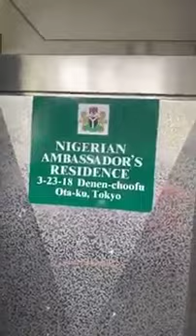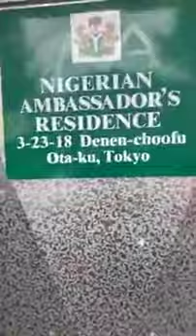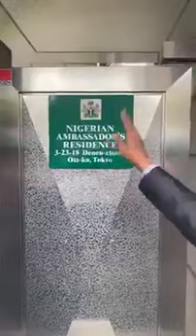Finally, IPOB locates Buhari in residence of the Nigerian Ambassador in Tokyo [video]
Members of the Indigenous People of Biafra (IPOB) reportedly located Nigeria's President, Mohammadu Buhari in residence of a Nigerian Ambassador who his name is yet to ascertain as the time of filing report.

The IPOB members in Japan, who has headed to Tokyo where the bid to assume peaceful protest, are being addressed by authorities on ground.

In a post by the group's leader, Mazi Nnamdi Kanu, showed a video of the members assembling at the aforesaid residence.

Kanu revealed that Buhari is currently locked up in an unidentified room, adding that the members are peacefully requesting the authorities hand over the President to them but all request was declined.

He further appealed to the Japan IPOB family unit not to fail them, urged them to remember the fallen heroes who have died because of the struggle and Biafra.

In his words: "My fellow Biafrans, our indomitable IPOB Family in Japan have tracked the fugitive coward and impostor Jubril Al-Sudani to the residence of the Nigerian Ambassador in Tokyo where intelligence report tell us he is hiding.

"We understand he has locked himself in an upstairs bedroom and have refused to come out. We are knocking at their door to compel the Nigerian Ambassador to hand him over peacefully but so far they he and members of his staff have refused to answer the door.

"We have duly informed the Japanese Police present at the scene of our mission to arrest the Sudanese criminal impostor and hand him over to them for prosecution.

"I charge IPOB on the ground in Japan to do all it can to effect the arrest if Jubril-Buhari. They must be guided by our blood oath to avenge the death of all victims of Operation Python Dance, Nkpor massacre, National High School Aba, Trump Rally Igweocha and many more.

"Japan IPOB must not fail our fallen heroes, they must remember Biafra. The world is watching us."